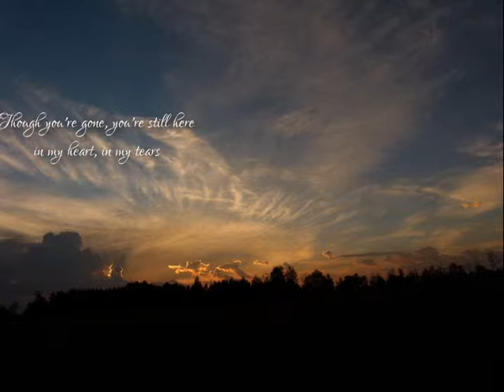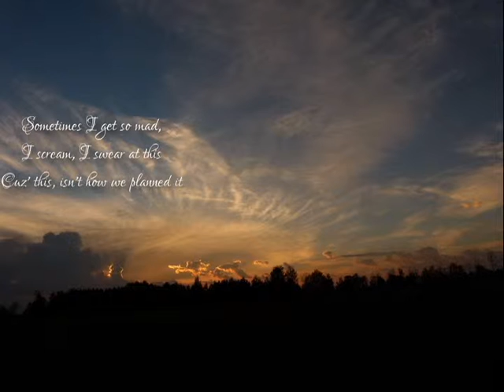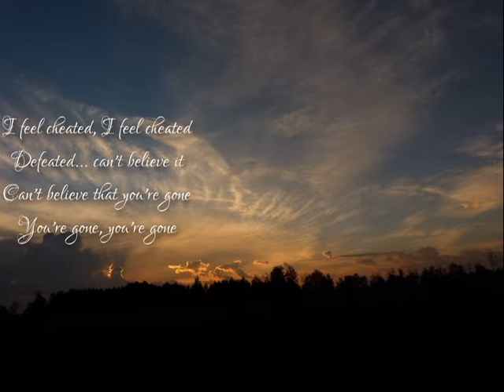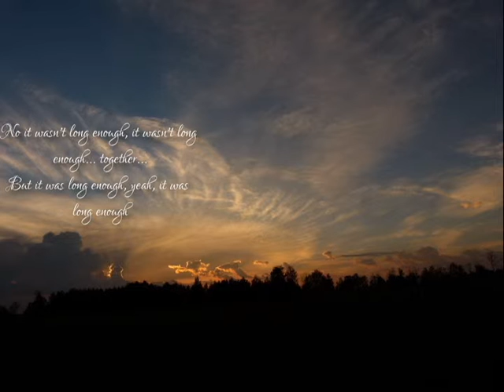Rascal Flatts FOREVER Remembering Mitchell Poulin